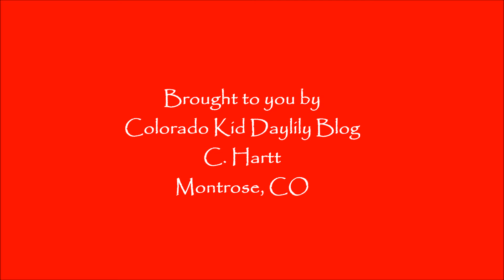The Colorado Kid Daylily Blog Photos June-July, 2016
Come see the great colors on display in this garden on the Colorado Plateau. Video will be updated at the end of the season.